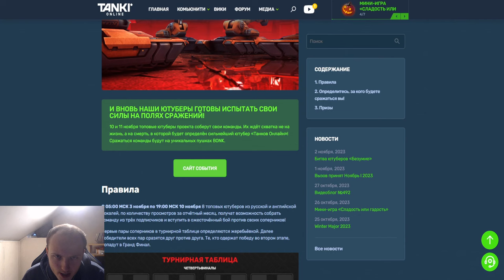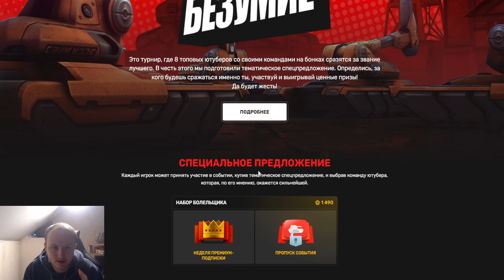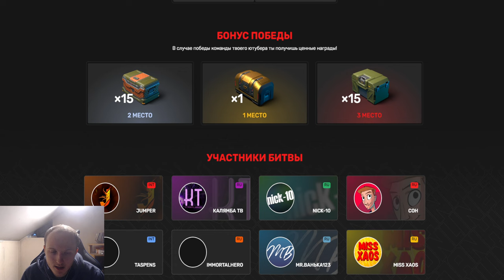BigTanks , Waider - ПОЧЕМУ 2 ЛУЧШИХ ЮТУБЕРА ТАНКОВ ОНЛАЙН ОТКАЗАЛИСЬ УЧАСТВОВАТЬ В БИТВЕ ЮТУБЕРОВ